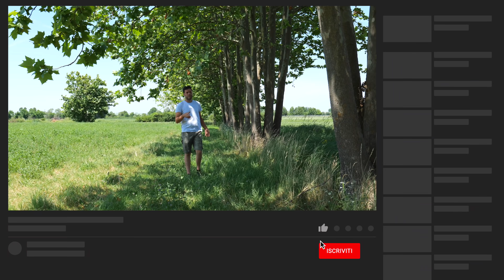PROGETTI FUTURI nuovo TERRENO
Farmer, oggi vi racconto i progetti futuri che ho intenzione di portare al nuovo terreno! Avete idee da consigliarmi? Scrivetemele con un commento qui sotto!
Il mio obiettivo è quello di raccontarvi tutto nella maniera più trasparente possibile, così da poter aiutare anche le alte persone che vogliono fare un percorso come il mio e vogliono aprire una azienda agricola. Nel frattempo infatti mi piacerebbe sentire anche le vostre testimonianze! È anche per questo che non vedo l'ora di fare di nuovo dei poderi aperti, così da avere modo di confrontarci tutti insieme, no?

📚 È appena uscito il mio LIBRO, puoi trovarlo qui